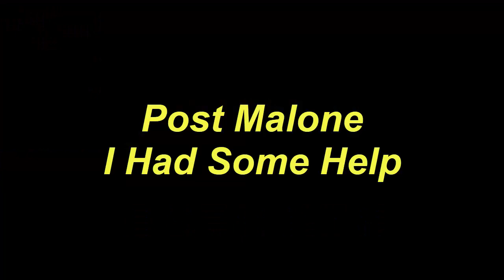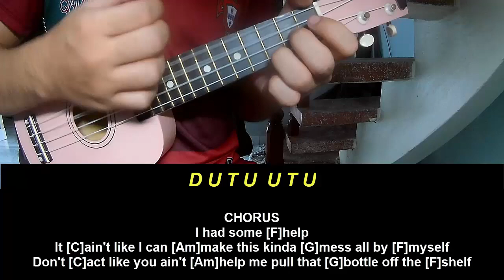Ukulele Tutorial Post Malone I Had Some Help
Today, I will share with you Ukulele Tutorial Post Malone I Had Some Help